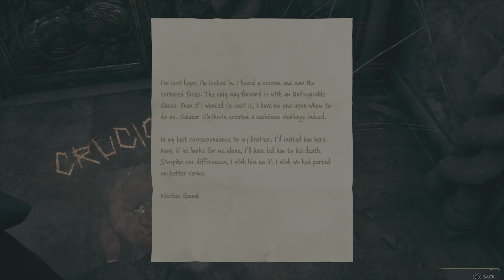Hogwarts Legacy: In The Shadow Of The Study [part 28] (Dark Arts / Slytherin Scriptorium)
In The Shadow of the Study, Sebastian Sallows Dark Arts. Ominis, Slytherin Scriptorium